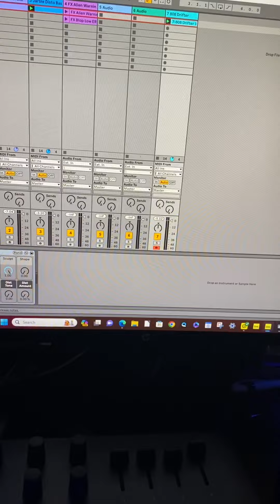Christmas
Christmas groove